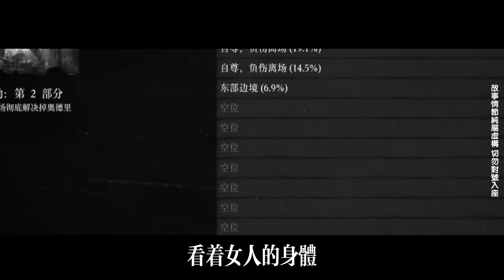EP13：小夥心情郁悶河邊散步，意外撞見女老師洗澡，他竟悄悄趴岸邊偷看，下秒就被對方發現